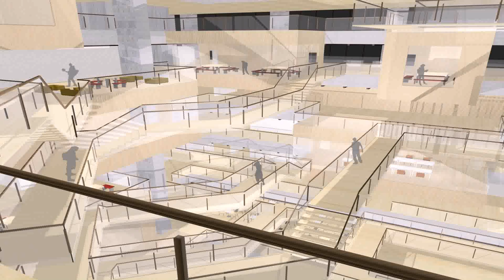Modern Interior Design In New York - Gif Maker DaddyGif.com (see description)